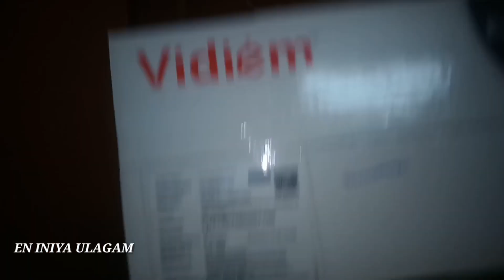WEDNESDAY ROUTINE ||A DAY IN MY LIFE ||RECEIVED GIFT FROM TV CHANNEL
Hi frnds

This video is my Wednesday routine video and i have share 2 recipes and shared gift received from kalaingar tv channel